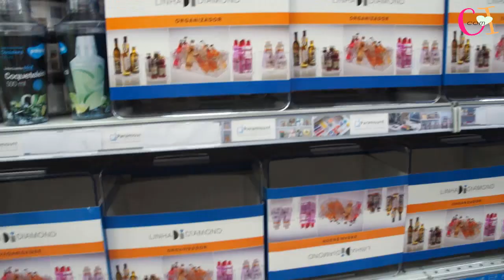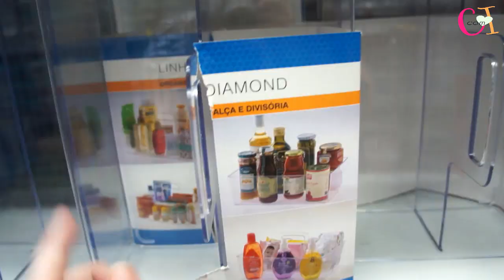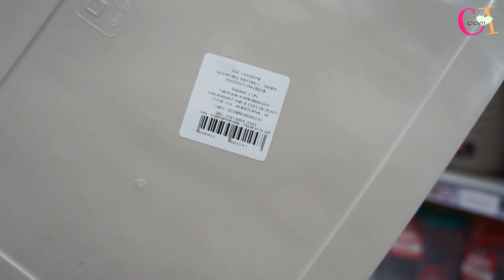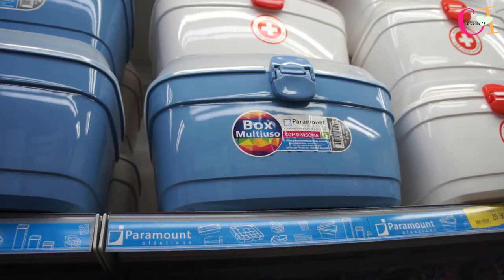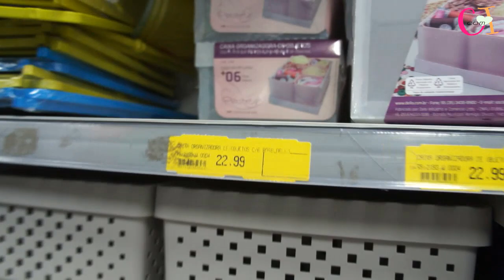ORGANIZADORES DE PLÁSTICO E ACRILICO BARATOS - LOJAS ARMARINHOS FERNANDO - 25 DE MARÇO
O video de hoje é na loja Armarinhos Fernando na 25 de Março, e gravei um tour bem completo pelos organizadores de plástico e acrílico.
Várias opções de organozadores com tampa, sem tampa, bandejas, cestos, gaveteiros, maletinhas.

ENDEREÇO: Rua 25 de Março, 864, região da 25 de Março, SP

No site vocês encontram o endereço e telefone de todas as lojas

Espero que tenham gostado do vídeo. Beijoos